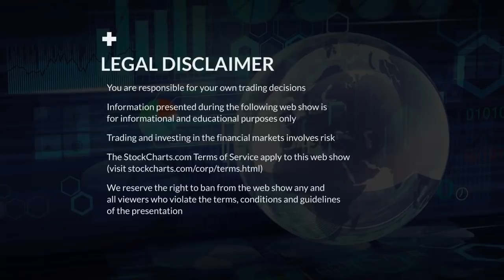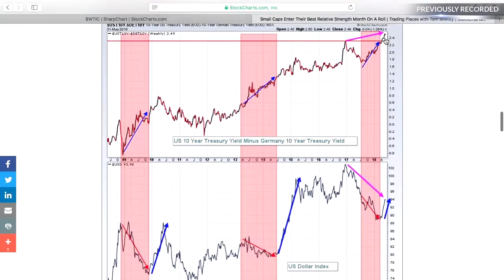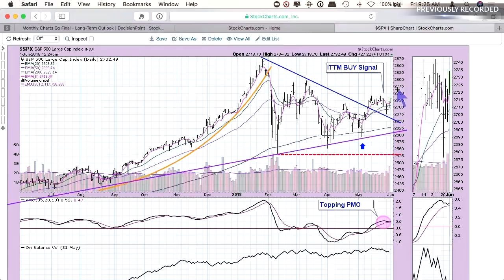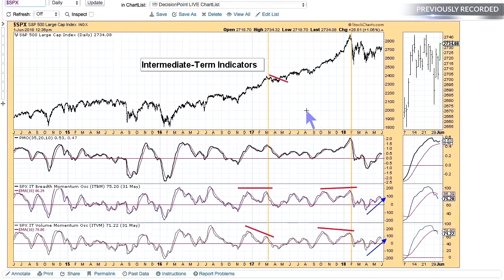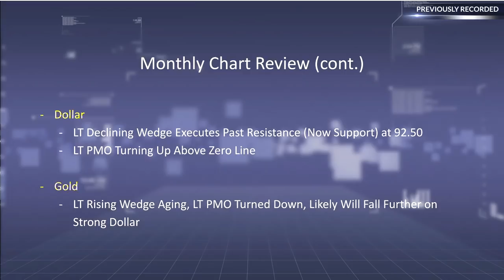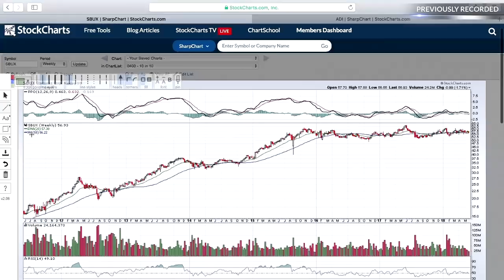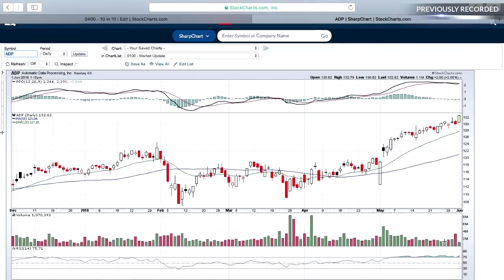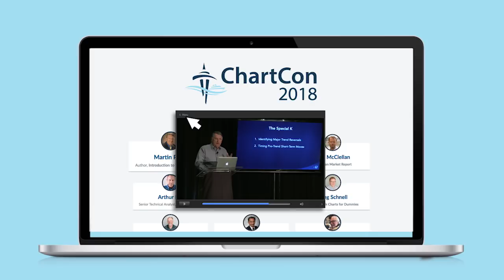MWL: DecisionPoint Monthly Charts - Chart Breakouts! (6.01.18)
Erin Swenlin reviewed the monthly charts for the major indexes, mid-caps, small-caps as well as the "Big Four", Dollar, Oil, Gold and Bonds. She gave us the long-term outlook for the markets and reviewed current signals. Tom looked at symbols that showed new breakouts as well as a few on the brink of a breakout.